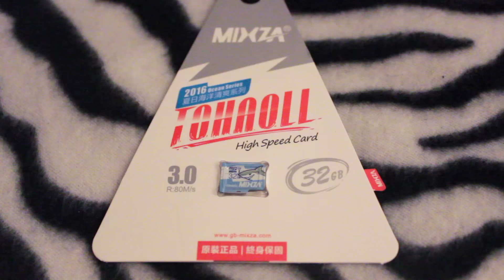Sono ALLUCINATA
Finalmente un'altra serie di cose inutili siiii

Snapchat liviacaramella